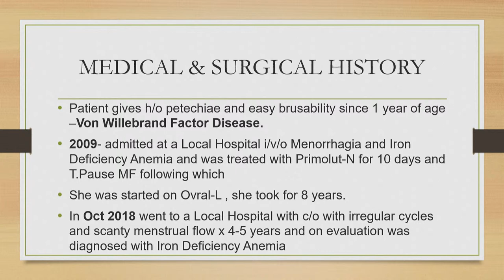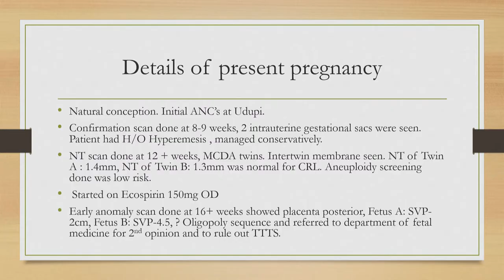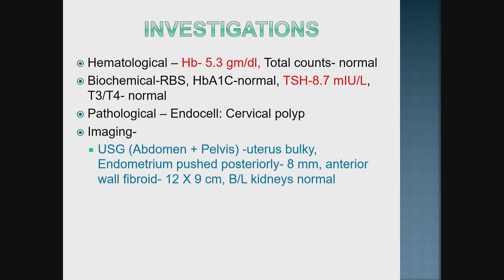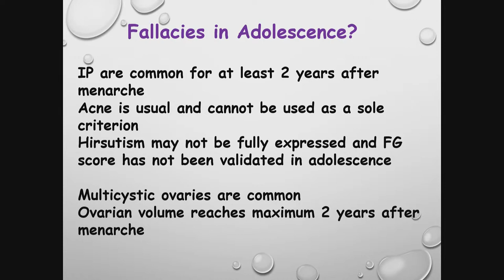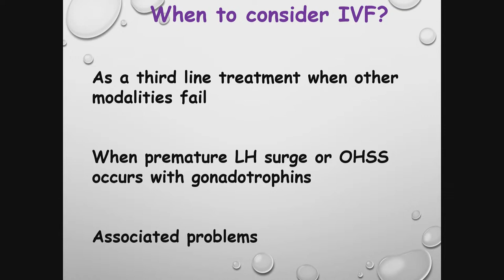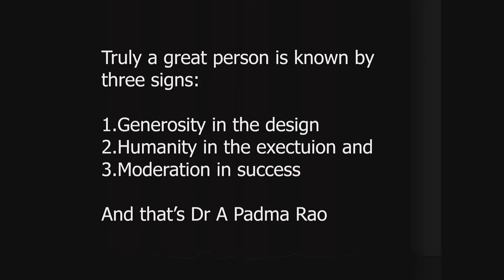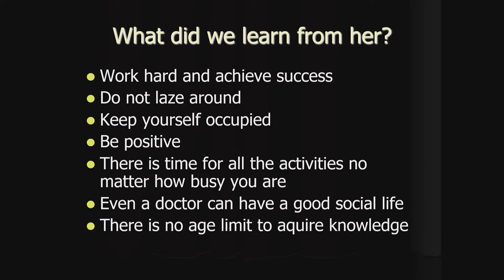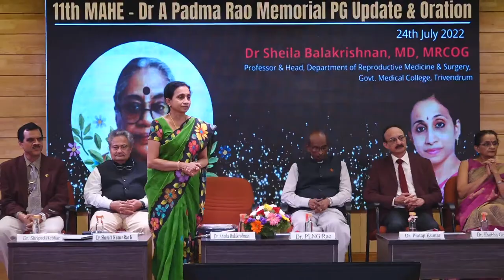11th MAHE Dr A Padma Rao Conference, 24th July 2022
11th MAHE Dr A Padma Rao Conference, 24th July 2022